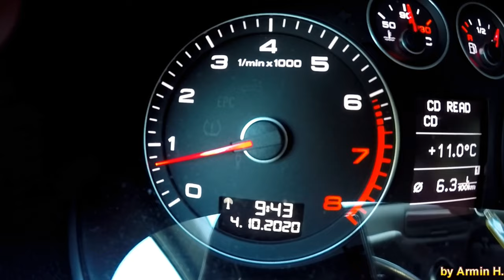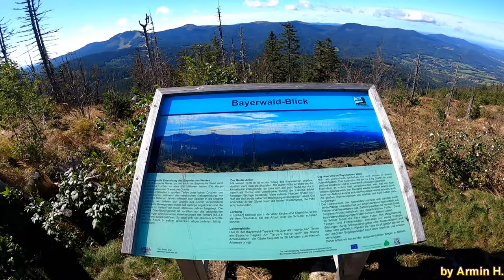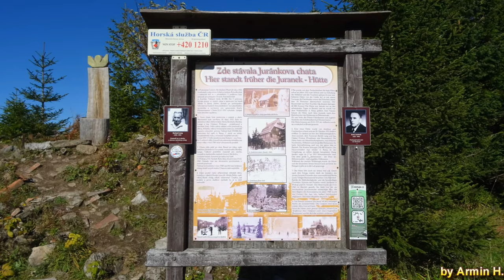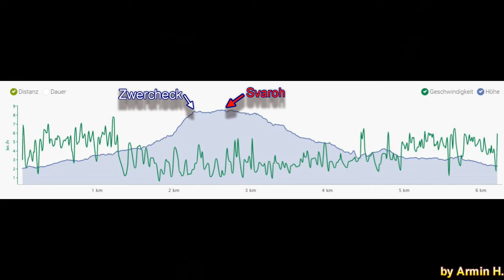Wanderung auf das Zwercheck und Svaroh & Supercgun Kanalvorstellung | Bayerischer Wald 2020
Hallo !!!
Heute war eigentlich keine Bergtour geplant, ich wollte einfach nur durch die Gegend streifen. Aber wie es so kommt, landete ich später auf 2 Gipfel. Den Zwercheck in Bayern und den Svaroh in der Tschechischen Republik. Der Grenzübertritt zum Svaroh waren nur wenige Meter. Beide Gipfel sind etwa nur 5 Minuten von einander entfernt. Trotz der kürze dieser Tour, war es ein schöner Abschluss meiner Woche im Bayerischen Wald.

Inhalt
00:00 Intro
00:15 Anfahrt
00:34 Beginn Wanderung
00:48 Begrüßung
01:02 Weiter zu den Felsen
01:58 Felsenlandschaft
03:09 Gipfel Zwercheck
04:04 Bayerwald-Blick
04:18 Zum nächsten Gipfel
04:50 Gipfel Svaroh
05:27 Zurück zum Ausgangspunkt
05:54 Verabschiedung
06:18 Die letzten Kilometer
06:44 Supercgun Kanalvorstellung
07:24 Outro